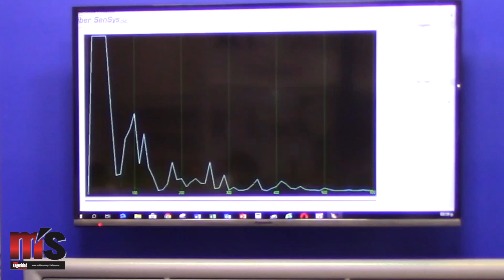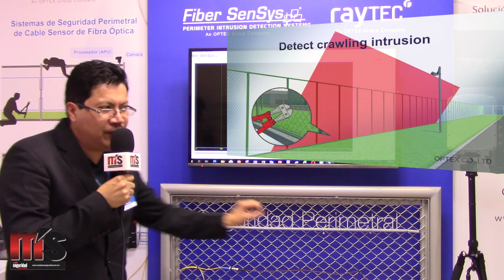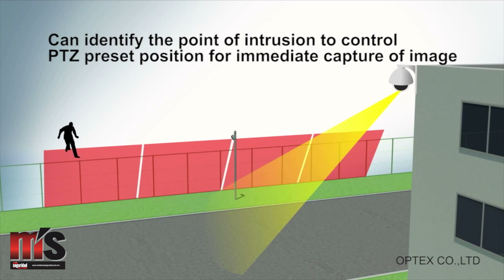Soluciones de alta calidad para control perimetral OPTEX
OPTEX ha establecido una reputación mundial de calidad, innovación y excelencia técnica, brindando a sus usuarios soluciones más que eficientes.